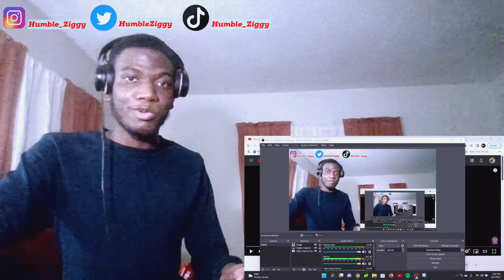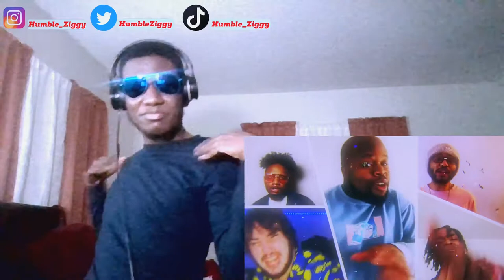WE GETTIN FUNKY!! | Goku Rap Song | "Flying Nimbus Funk" | GameboyJones ft Samad Savage [REACTION]